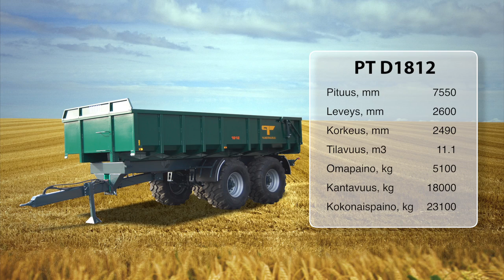1800v-1800jv-1812 fi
fi